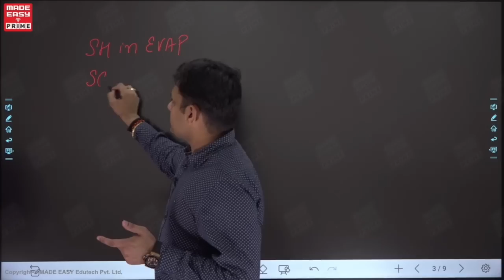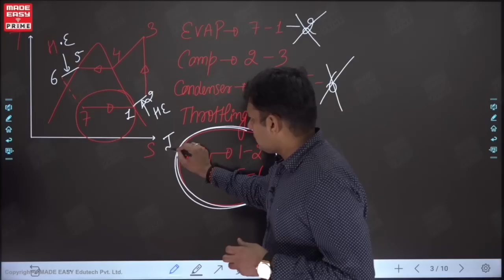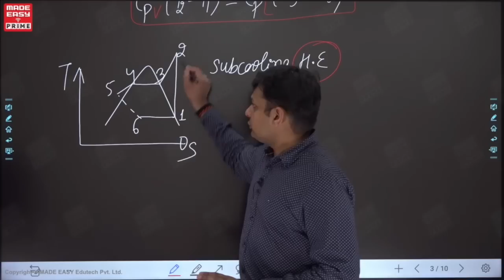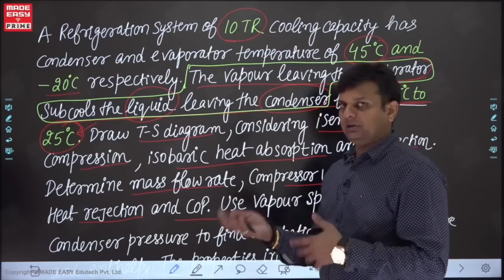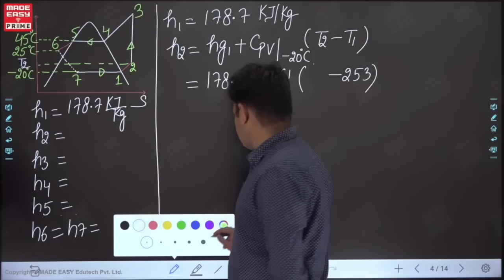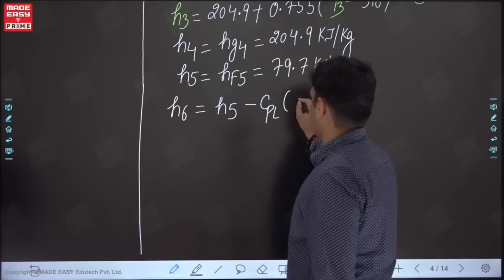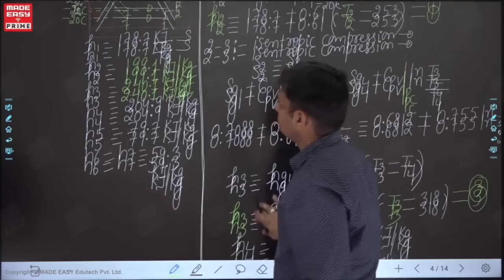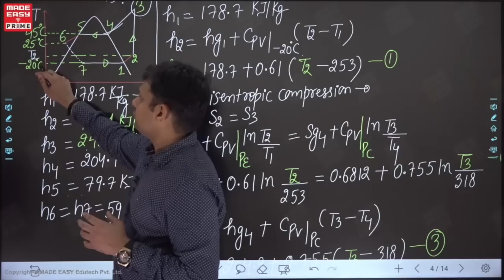Vapour Compression Refrigeration System|Concepts Through Questions |By Bansal Sir |Faculty MADE EASY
In Today’s video one of the renowned and experienced faculty of MADE EASY Ashcharya Bansal Sir will help you understand Vapour Compression Refrigeration System (VCRS) which is one of the most important topic of Mechanical Engineering Stream with the help of the question and gain conceptual clarity.

MADE EASY has launched Concepts through Question plus course for GATE 2021 & ESE 2021 Exams. This course is highly recommended for those students who have studied syllabus once but do not have concept understanding/ lack confidence/ Lack continuity in study / unable to study due to job/ have exam fear etc. In this course, the concepts are made clear with the help of wisely chosen questions from entire syllabus. Hence, ensuring a strategic approach towards the exam.

A must watch video for the aspirants preparing for GATE 2021 and other competitive exam as this particular topic is the most crucial topic for each exam.

Join the Concepts through Questions (CTQ+) online course & enrich your knowledge through the quality e learning. CTQ is based on Backward Learning Methodology through Quality Questions by India’s most renowned faculty panel.

We wish you All the Best for your preparation.